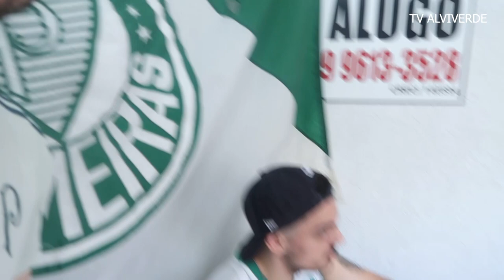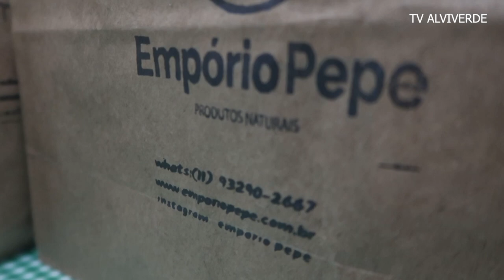REACT - Atletico- GO 0 X 3 PALMEIRAS - EMPOLGOU? SERÁ?